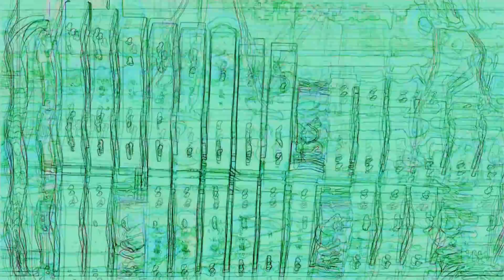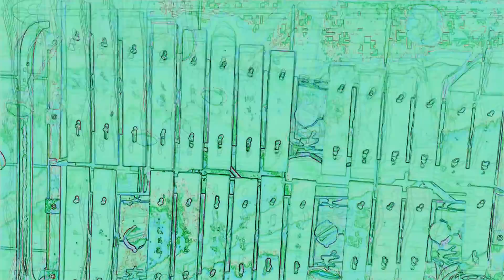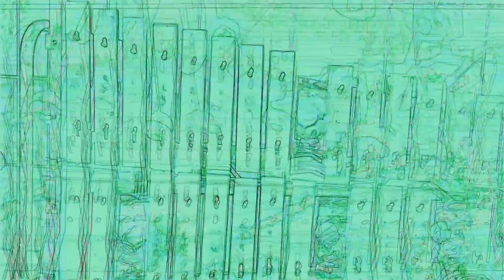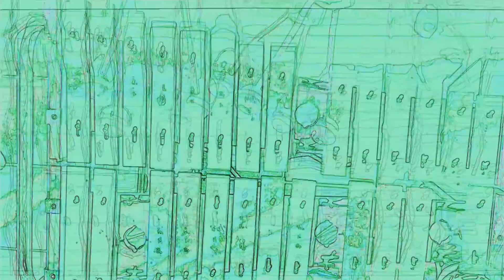sumsorium // gatherer of data - altered consciousness #84_04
nu release
gatherer of data: flow state - part lll / lll